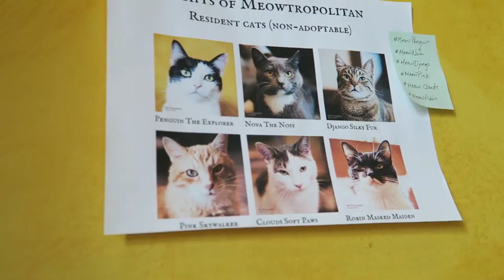Cat Cafe Vlog - Seattle Meotropolitan || shainadilla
Come with me as I experience my first Cat Cafe at Seattle Meowtropolitan. :3

MUSIC
Crystal